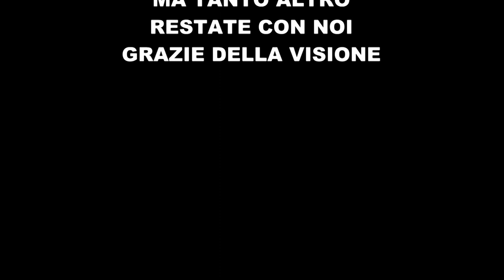BAITA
splendido scorcio di una baita in Trentino